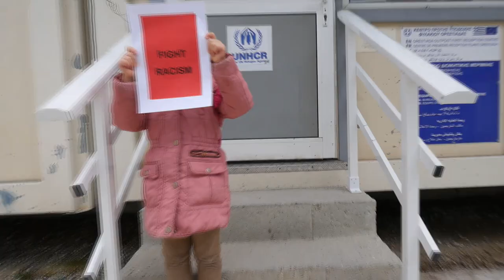Together against racism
Το Κέντρο Υποδοχής και Ταυτοποίησης του Φυλακίου Έβρου δημιούργησε ένα βίντεο με την συμμετοχή μεταναστών και εργαζομένων για την Παγκόσμια Ημέρα κατά του Ρατσισμού και των Διακρίσεων.